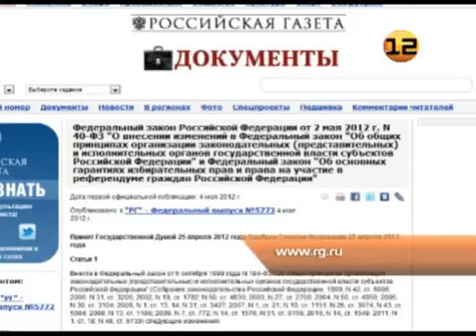Закон о выборах глав регионов